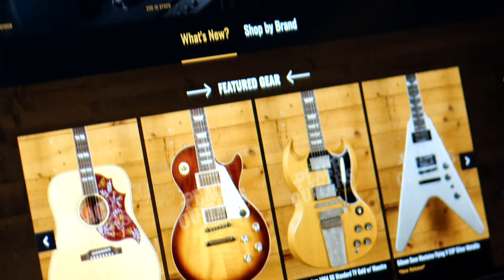No Talking...Just Tones | Suhr Classic Pro Peach LTD - SSS Roasted Maple/Rosewood 3-Tone Sunburst